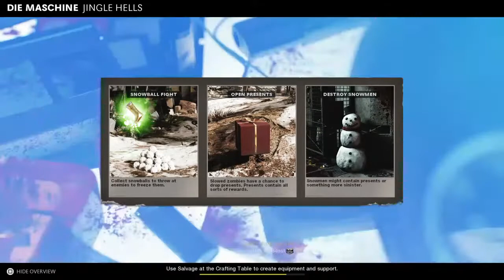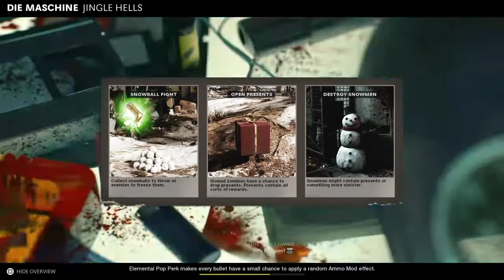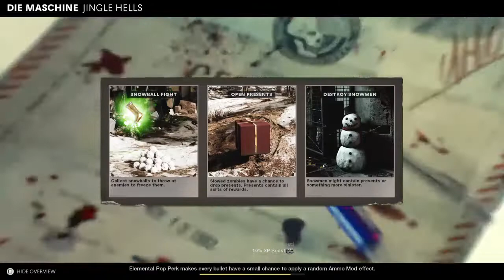Zombies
Cold War